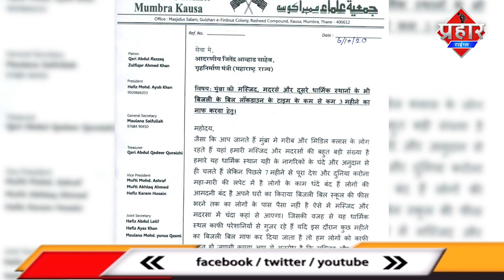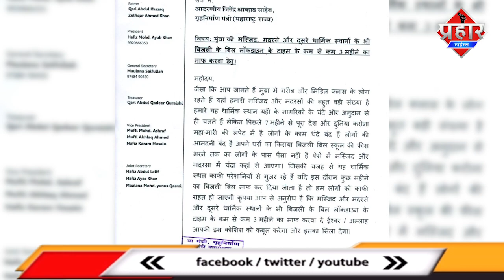जितेंद्र अव्हाड से मस्जिद मंदिर की बिजली बिल माफ़ कराने की मांग |Islamuddin Khan ||Aapka Prahar Times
मंदिर मस्जिद की बिजली बिल माफ् की जाए जितेंद्र आव्हाड से मांग||Islamuddin Khan

मुंब्रा में मंदिर मस्जिद अन्य धार्मिक स्थलों की ताला बंद के वक़्त की 3 महीने की बिजली बिल माफ् की जाये जमियत उलमा ने मंत्री जितेंद्र आव्हाड से मुलाकात की लेटर देकर मांग की गई कि 3 महीने की बिजली बिल माफ् की जाए